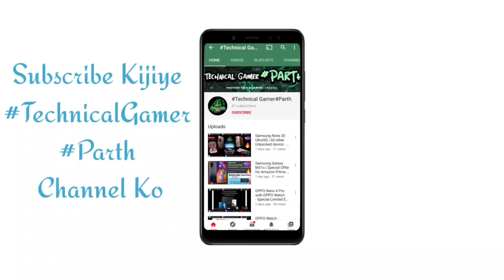Top Upcoming Smartphones - February 2021🔥🔥🔥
Welcome Dosto

This Video is on Technology

This video contains All Information about
Top Upcoming Smartphones
February 2021 😉🔥🔥

Jayda se jayda Share karo
For Such More Videos Support Me🙏🏻🔥

 Aur Kya kuch hai apka suzav
Comment mein batao ✍🏻

Thanks for All Support Till Now

Gaming Headset Unboxing Video in Mid 2021 🙏🏻

Vande Mataram 🇮🇳.